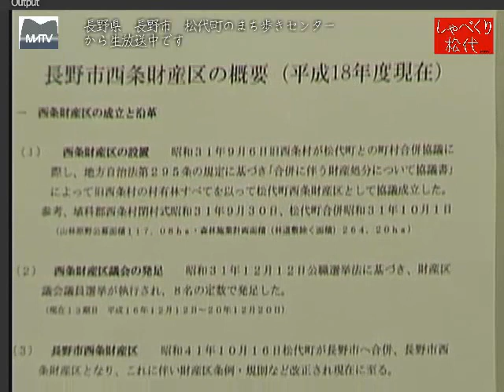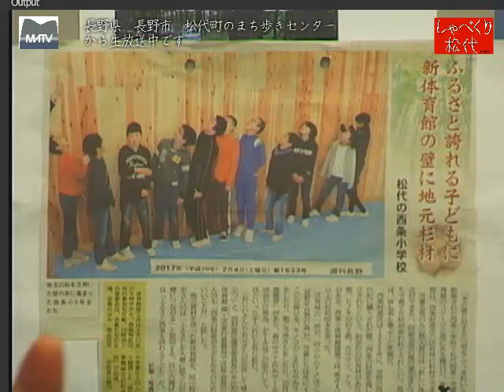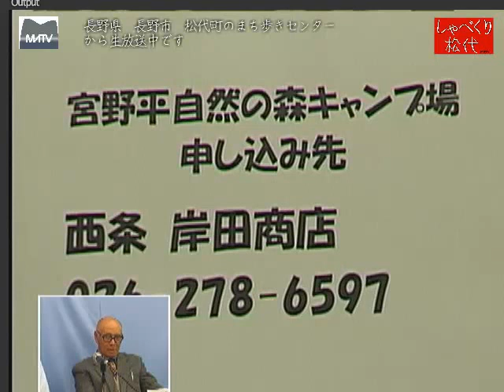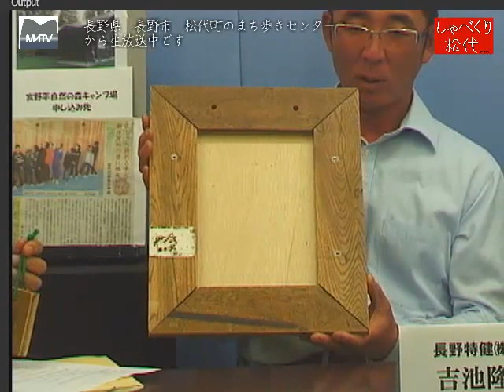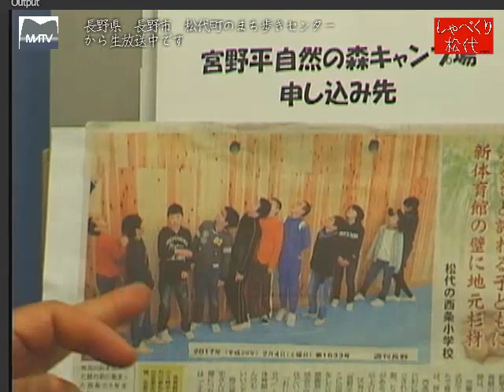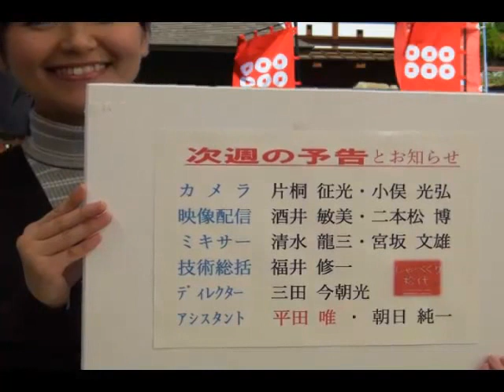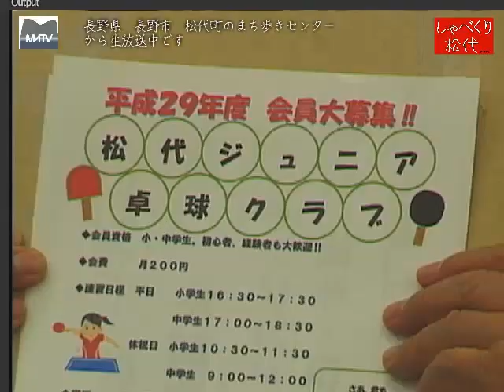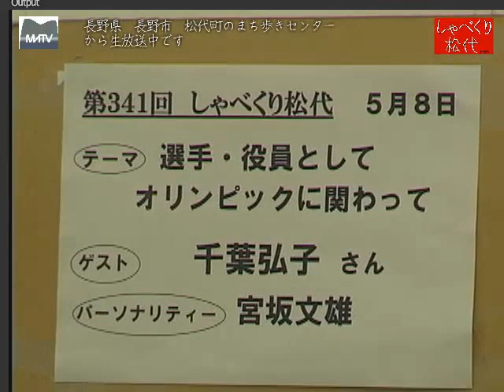しゃべくり松代 第340回 西条小学校体育館ステージの壁を地元の杉を使用した経緯 [松代テレビ局]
地元の杉材を体育館のステージの壁に使い、子供たちに西条の素晴らしい財産を認識してもらい、活用していただきたい。
ゲスト:長野特建（株）社長　吉池隆一さん　西条財産区運営委員長　半田允美さん